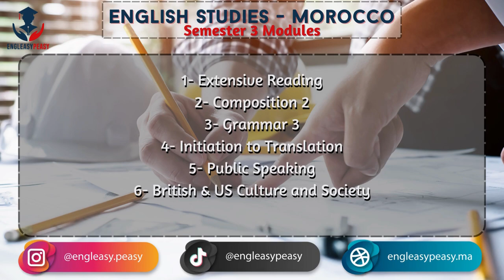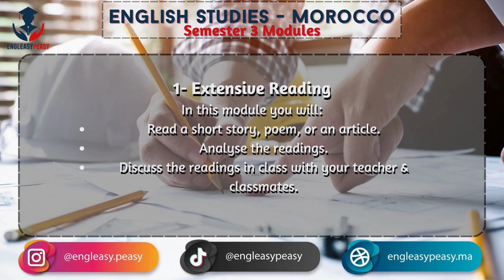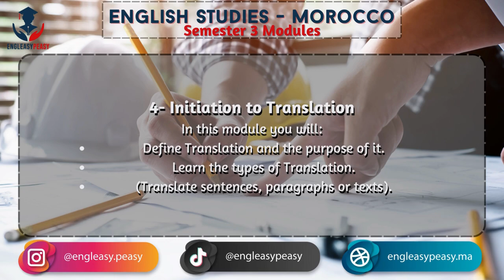English Studies in Morocco Semester 3 - الدراسات الإنجليزية في المغرب الأسدس الثالث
In this video, we will explain in detail the six modules of Semester 3 (S3) that new students will study in English Studies at Moroccan Universities.

We will make videos like this one for all the other semesters from 1 to 6 for both Linguistics and Literature.

Join us and pave your way to success!